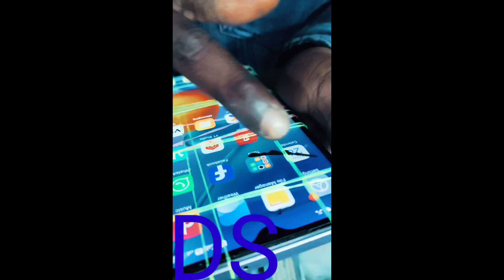Danish Ka Naya Video 📷📷📸📸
Ds ka video

Danish ka Video

Danish Ds Ka Video